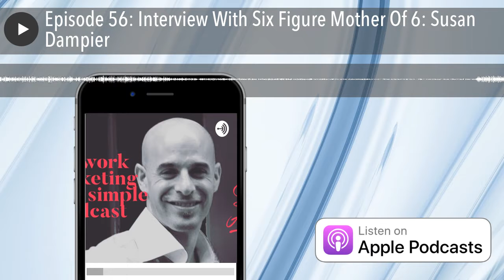Episode 56: Interview With Six Figure Mother Of 6: Susan Dampier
This episode is dedicated to interviewing the amazing Susan Dampier. This retired finance professional, left a world of money to raise her six amazing children, yes I said six amazing children and two grandchildren. In this episode she shares her tips and takeaways on the proper way to build your network marketing business. Check out her podcast called “The Leading Life“